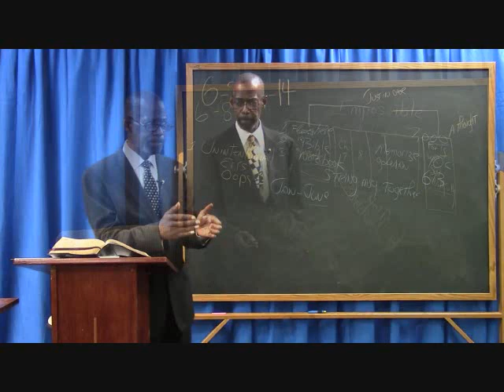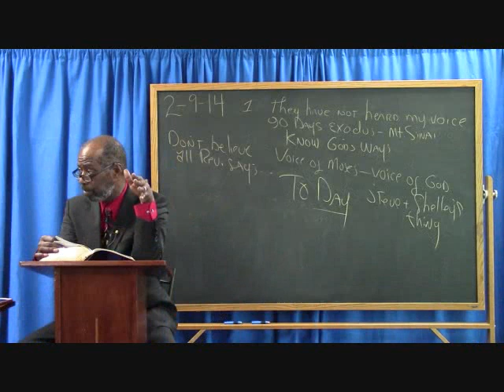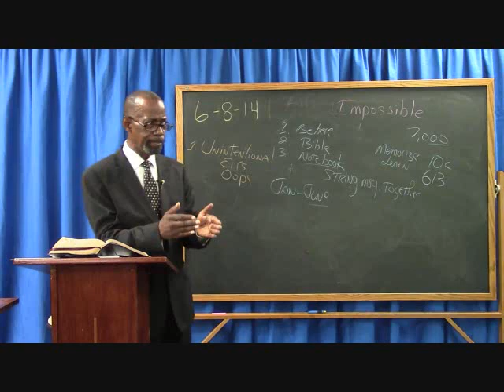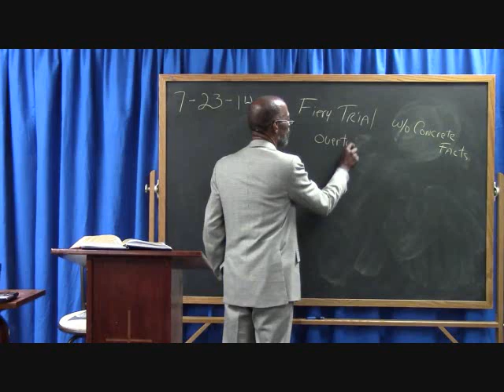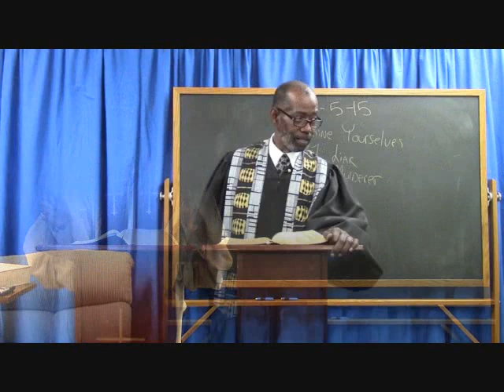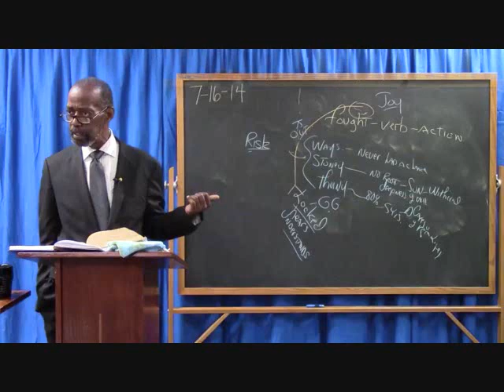Perilous Times Are Almost Here!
The conflict between God and Satan has been underway for many years now. In these last days however, God is pulling out all the stops and speaking to his people LIVE, leading and guiding us in all truth! Tune in and hear details about the final conflict and how fool proof salvation is to those who believe on Him and continue in His word.